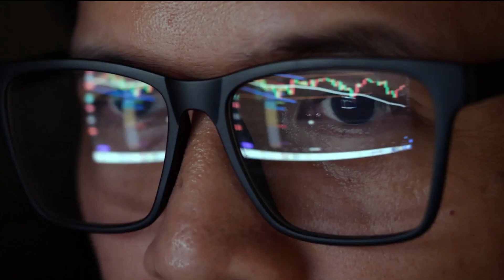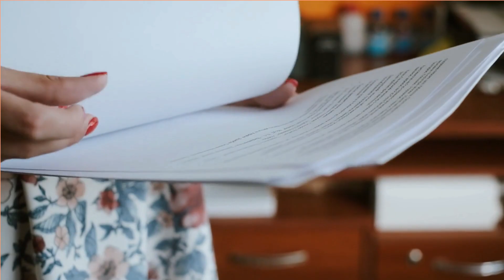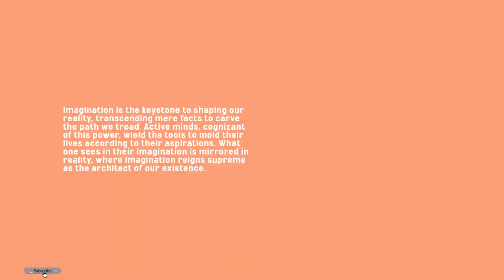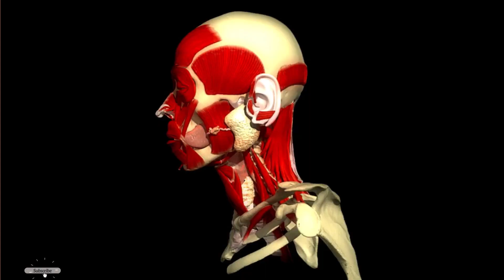How to Create Your Dream Life with Neville Goddard's Be What You Wish | Book Summary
What if you had the ability to construct your own reality? What if you could fulfill your wildest dreams and live the life of your dreams? According to Neville Goddard, it is doable, and the trick is to use your imagination.
He offers a number of tactics, such as visualization, affirmation, and meditation. He also discusses the significance of faith and believing in one's own ability.

                                                                 🧐 ABSTRACT 🧐

What if you could create your own reality? What if you could achieve your wildest goals and live your desired life? Neville Goddard says that it is possible and that the key is to use your imagination.
                                                                🫥 INTRODUCTION 🫥

In Be What You Wish, Goddard teaches readers how to use their imagination to create the reality they want. He provides a variety of techniques, including visualization, affirmation, and meditation. He also explains the importance of having faith and believing in your own power.

                                                              📖 BOOK SUMMARY 📖

The Novel "Be What You Wish" is broken into 7 Sections:
Section 1: The Assumption Law
Goddard introduces the law of assumption in the first section of the book. He describes the law of assumption as the law of creation. He also shows how, whether we realize it or not, we are continually creating our own world.
Section 2: The Imagination's Power
Goddard examines the power of imagination in the second section of the book. He emphasizes that our imagination is our most powerful tool and that we can utilize it to make our lives whatever we desire.
Section 3: Visualization
Goddard teaches readers how to envision in the third section of the book. He describes visualization as a powerful strategy for leveraging our thoughts to create the reality we want.
Section 4: Affirmation
Goddard examines the power of affirmation in the fourth section of the book. Affirmation, he explains, is a powerful strategy for reprogramming our subconscious minds and forming new beliefs.
Section 5: Mindfulness Meditation
Goddard teaches readers how to meditate in the fifth section of the book. He describes meditation as a strong practice for relaxing the mind and connecting with our inner selves.
Section 6: Belief
Goddard explores the importance of religion in the sixth section of the book. He says that trust is required to manifest our chosen world. He further emphasizes that faith is more than simply believing in something; it is about understanding that it is true.
Section 7: The Creative Self
Goddard discusses the creative self in the seventh section of the book. He defines the creative self as the part of us that is in charge of constructing our reality. He also shows how our imagination may help us connect with our creative selves.

                                                                  🧾 Conclusion 🧾

Be What You Wish is a remarkable book that teaches you how to utilize your imagination to manifest the reality you desire. This book is for you if you want to understand more about the law of attraction, the power of imagination, or personal development.
Welcome to "The Readers Rundown"—Your Ultimate Source for Quick Book Summaries!
Are you a book enthusiast or a bookworm looking for intelligent and time-saving methods to find your next literary adventure? There is no need to look any further! The purpose of "The Readers Rundown" is to make your reading experience more enjoyable and efficient.

📖 Book Summaries for Everyone 📖
We strive to provide short and fascinating summaries of all popular books and novels. Whether you're a busy professional, a student on a tight schedule, or simply someone who loves to read a variety of books, our channel is for you. We think that books have the ability to change people's lives. Our objective is to assist you in discovering new books and ideas that will enrich your life.
🧐 Quality Insights 🧐
We delve beyond the surface to capture the spirit of each book in our summaries. You'll receive a sample of the plot, characters, and important takeaways to help you decide whether or not to read a book.
🤝 Engaging Community 🤝
We are a two-way communication channel, and we wholeheartedly welcome our viewer's suggestions. Join our thriving community of fellow book lovers. Share your opinions and recommendations, and connect with others who share your enthusiasm for reading.